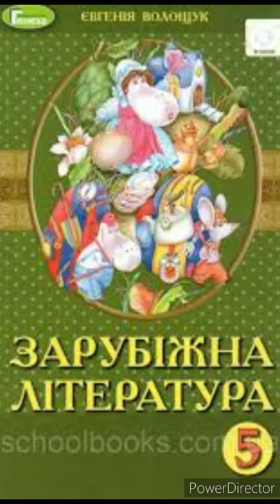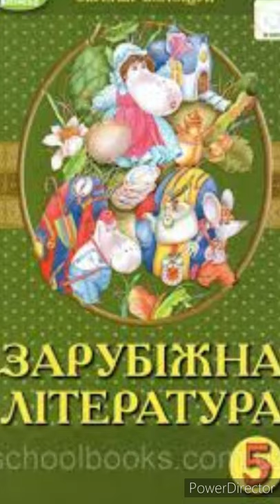Вступ до поеми"Руслан і Людмила"//Край лукомор'я дуб зелений//О.Пушкін